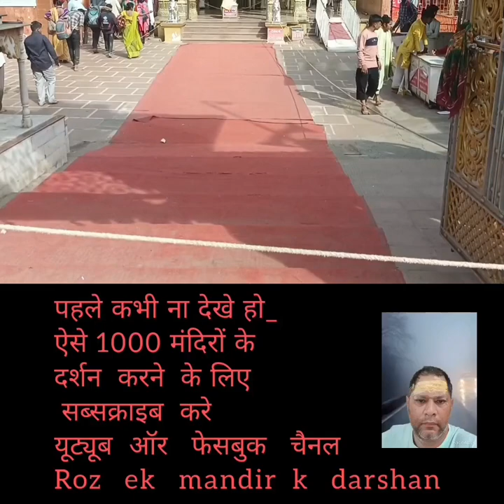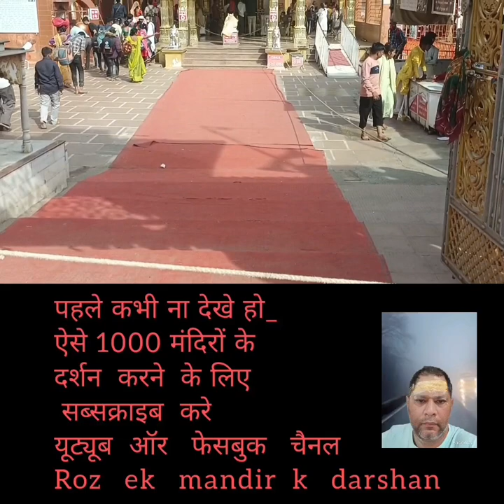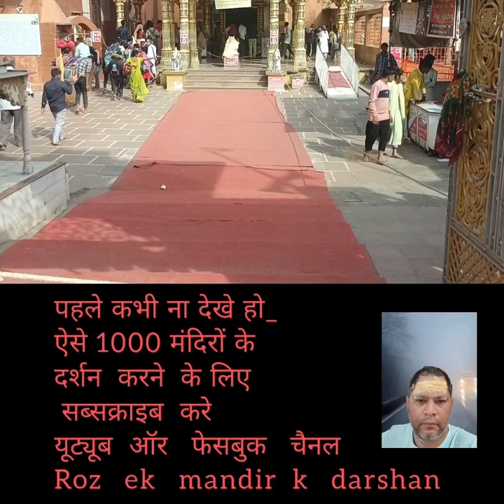royalty free music mata ji ncr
royalty free music mata ji